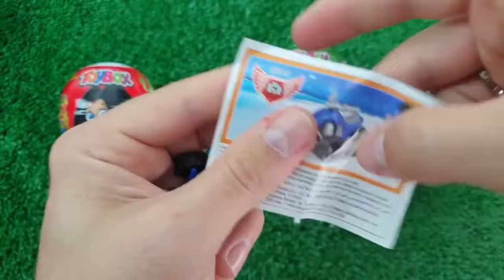Rainbow Satisfying Video, DIY How to make Rainbow Slime Candy Baby Shark Kinetic Sand Cutting ASMR